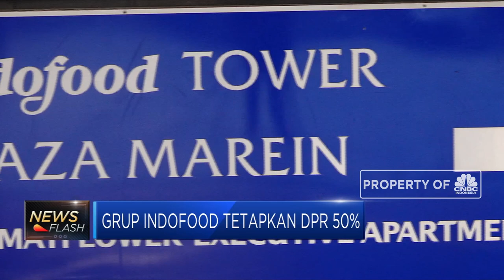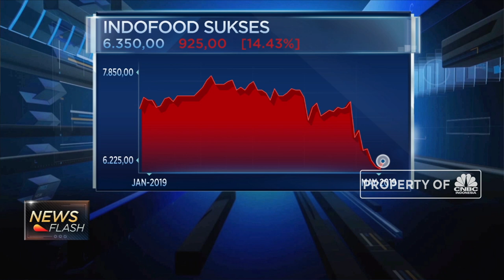Grup Indofood Tetapkan DPR 50%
Indofood Sukses Makmur (IDX:INDF) dan anak usahanya Indofood Cbp Sukses Makmur (ICBP) menetapkan dividen payout ratio 50%  dari laba bersih tahun lalu.
Selengkapnya dalam News Flash program Squawk Box CNBC Indonesia (Jumat, 21/05/2019) berikut ini.